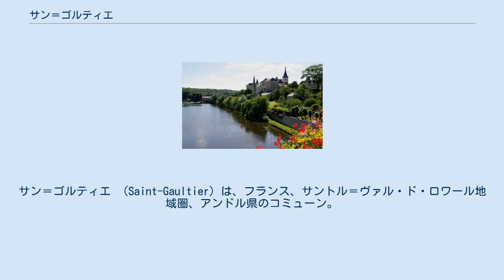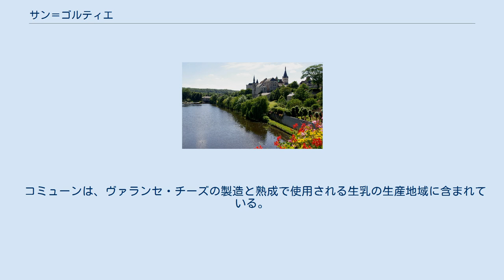サン＝ゴルティエ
サン＝ゴルティエ （Saint-Gaultier）は、フランス、サントル＝ヴァル・ド・ロワール地域圏、アンドル県のコミューン。
 県南部に位置し、自然上の地方区分ではボワショー・シュド地方に含まれる。
ラ・ブレンヌ地域圏自然公園の一部である。
 ル・ブランとは27km、シャトールーとは29km離れている。
コミューンを流れるのは、クルーズ川とブザントゥイユ川である。
コミューン内で、2つの河川が合流する。
 複数の県道がコミューンに通じている。
鉄道路線は、ポール・ド・ピル・ア・アルジャントン・シュル・クルーズ線がコミューン内を通過する。
最寄りの鉄道駅は、10km離れたアルジャントン・シュル・クルーズ駅である。
 フランス革命時代、コミューンは暫定的にロシュ＝リーブル（Roche-Libre）と呼ばれていた。
 サン＝ゴルティエとは、シャラントにあるレストルプ修道院の院長ゴルティエにちなんだ名称である。
1040年、ラ・マルシュ伯とシャバネ領主は修道院を略奪し火をつけた。
院長ゴルティエは事件が起きた際には現場に不在で、2人の犯罪者を破門するよう教皇庁へ訴えた。
賠償の際に、ラ・マルシュ伯は修道院を修復する費用を払わねばならなかった。
シャバネ領主は、自身がベリーに所有するクルーズ川両岸に広がった土地を寄進しなければならなかった。
川の左岸に現在あるのが、リヴァレンヌというコミューンである。
右岸は当時、農民が少数しか住んでいない、無名の土地であった。
 この土地に11世紀後半、教会を建てることが決まった。
教会は、1070年に死去し3年後に列聖された院長ゴルティエに捧げられることになった。
 サン＝ゴルティエは王室司祭の席があり、ラ・シャトルのエレクション（当時の行政区画の1つで、フランス王国政府から任命された王の代理人が財政・金融を司った）の一部であった。
村の領主権は、修道院長とシャトールーの領主が共同で持っていた。
1999年までEHESS/Cassini、2006年以降INSEE。
 コミューンは、ヴァランセ・チーズの製造と熟成で使用される生乳の生産地域に含まれている。